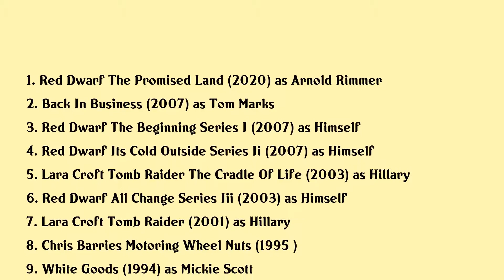Chris Barrie Movies list Chris Barrie| Filmography of Chris Barrie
Chris Barrie Full Movies List Filmography of Chris Barrie

Latest movies of Chris Barrie are:

1. Red Dwarf The Promised Land
2. Back In Business
3. Red Dwarf The Beginning Series I
4. Red Dwarf Its Cold Outside Series Ii
5. Lara Croft Tomb Raider The Cradle Of Life
6. Red Dwarf All Change Series Iii
7. Lara Croft Tomb Raider
8. Chris Barries Motoring Wheel Nuts
9. White Goods
10. Know Your Europeans The United Kingdom
11. The Legend Of Lochnagar
12. Amnesty Internationals Big 30
13. Comic Relief

Complete list of movies acted by Chris Barrie are in this video.

Please Comment down your favorite movie of Chris Barrie